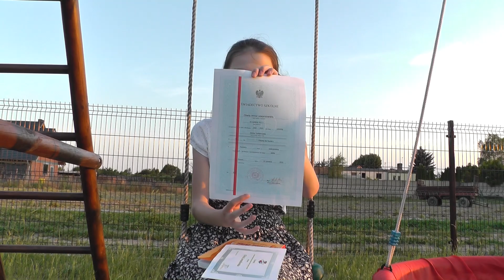Zakończenie roku szkolnego. 😀 Vlog. Byłam w telewizji! 😱 #28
początek wakacji, wakacje, festyn, koniec szkoły
Cześć!
Czekałam na ten moment. Koniec szkoły! Są wakacje! Dziś vlog z zakończenia roku szkolnego. Zapraszam
I zostawcie łapkę w górę jeśli film Wam się podoba.